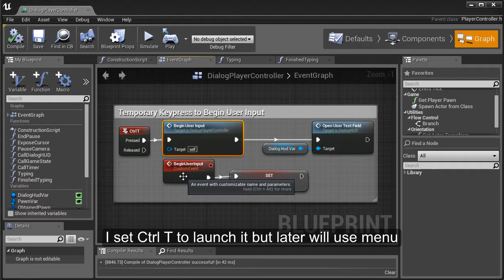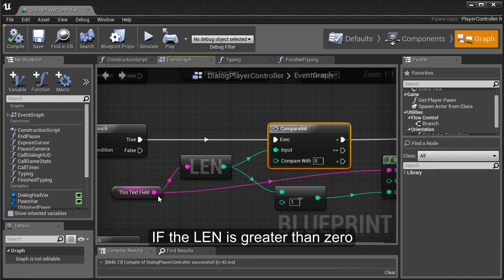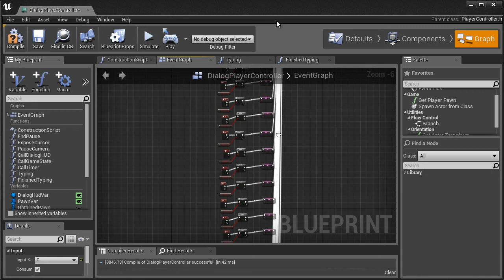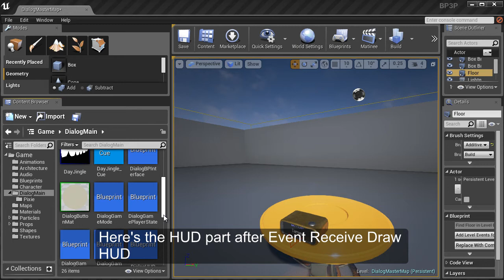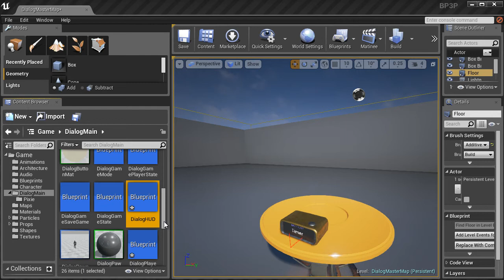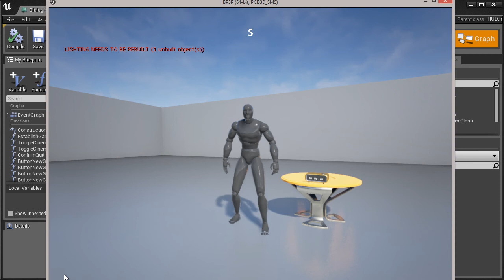UE4 Blueprint - Player can type in stuff onto the HUD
I was wondering how players can type in their name and have it be stored, and also have what's typed display while they type.

It took about an hour to set up - including pressing ESC to cancel the entry, confirm using ENTER, pressing SPACEBAR to add spaces, and removing characters using BACKSPACE, and of course adding all the characters.

The example is shown at the end of the blueprint walk-through (captioned).  Also notice the cool 24 hour clock ;)